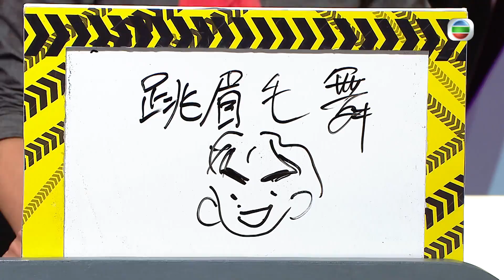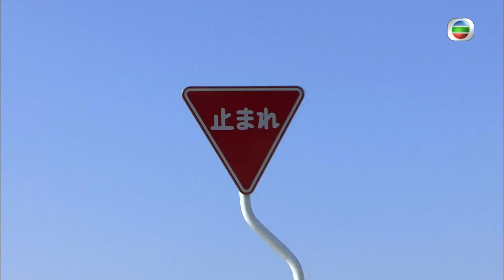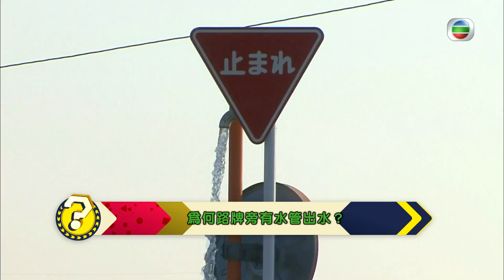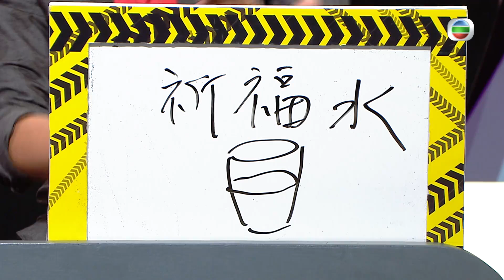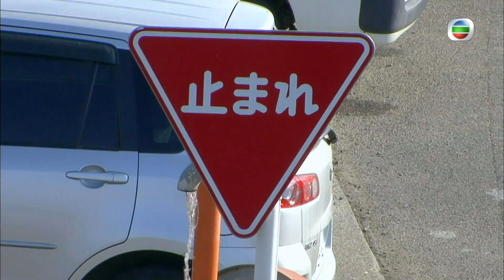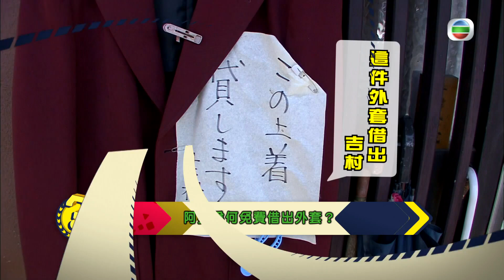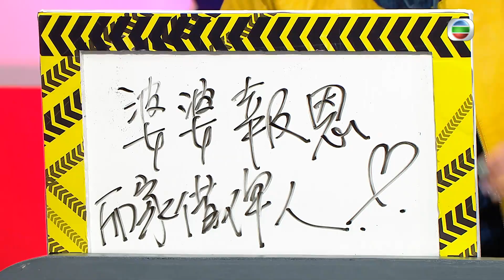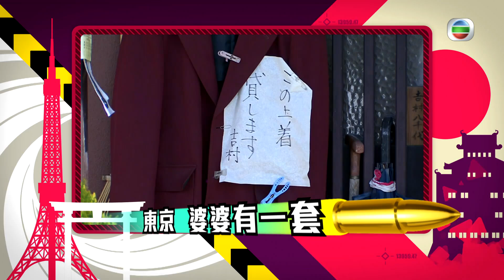森美借吳幸美做擋箭牌 區永權、Patrick Sir被揭腎虛?｜陳貝兒、小儀將冰山劈開 尋找全日本最粗最長｜東京婆婆借出怪外套 德島縣出水路牌｜千奇百趣特工隊 森美 小儀 朱智賢 馮盈盈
陳貝兒、區永權、Patrick Sir、吳幸美幾位《東張西望》主持光臨，為市民「測試」《千奇百趣特工隊》的遊戲！兩位壯男嘉賓參與「千奇百趣金剛腿」玩到面容扭曲，莫非暗病纏身？森美在節目開始時已決定好要接受懲罰的嘉賓，雖然有內定之嫌，但人選卻是眾望所歸！

日本人不時舉辦古怪的比拼項目，這次神奈川縣就有個眉毛鬥長大賽，幾位伯字輩的男士毫不吝嗇，大方展示驕人的修長眉毛，實在大開眼界。只是眉毛「長」而無當，難免可惜，有老伯竟自稱一雙濃眉可以施展絕技，到底是甚麼？

至於德島縣一塊會「出水」的路牌同樣趣怪，市長解釋有關用途時也不禁令人發笑。住在東京的吉川婆婆將西裝外套掛在門外，任人隨意借用穿着，是純粹好心還是另有詭計？